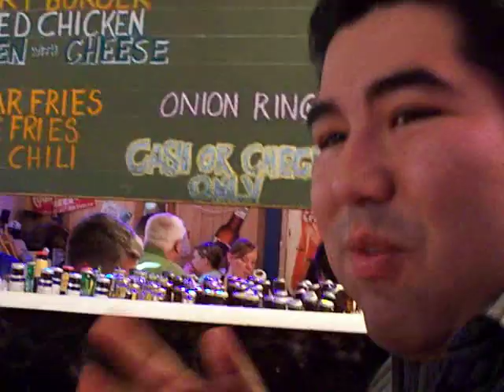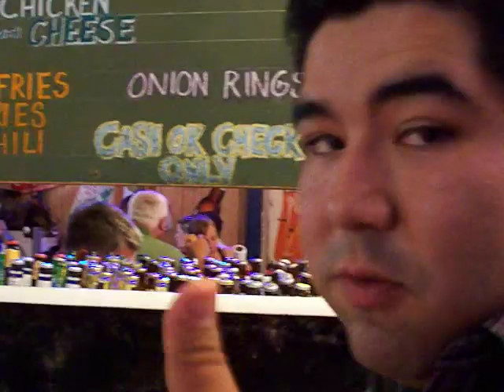Burger From Hell- Coyote Bluff-Amarillo Texas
Challenge taken by Mario "El Jaws" Luna